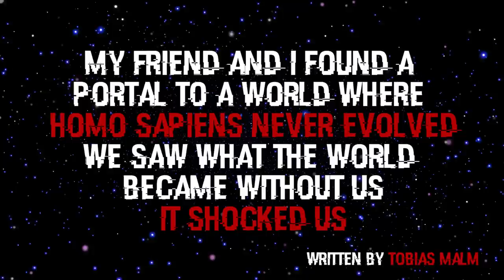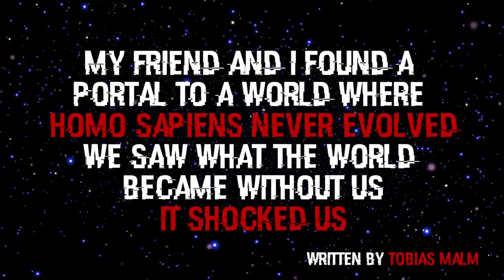We Found A Portal To A World Where Homo Sapiens Never Evolved... Sci fi Horror Stories Creepypasta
"This story was written by Tobias Malm, please check out his new novel The Cave to Another World - A story about a world where humanity never evolved."

A big thank you to Tobias Malm for this awesome story!